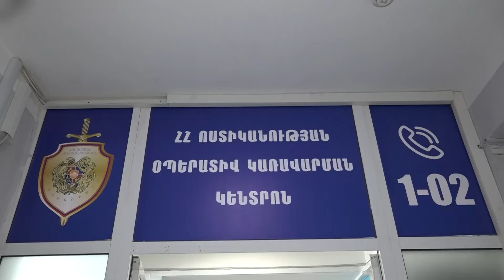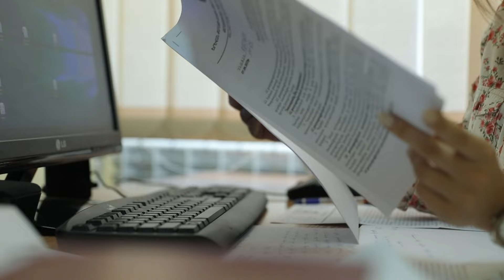Տոնական օրերի ահազանգերի հետքերով